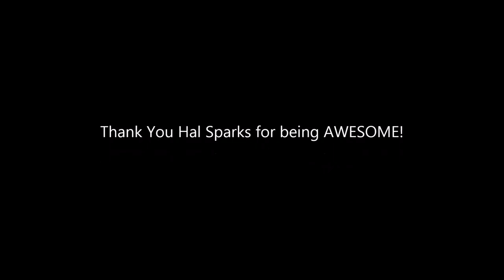Hal Sparks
Hal Sparks tribute